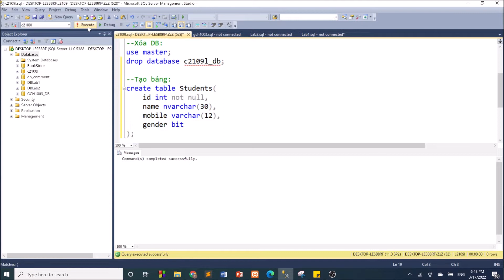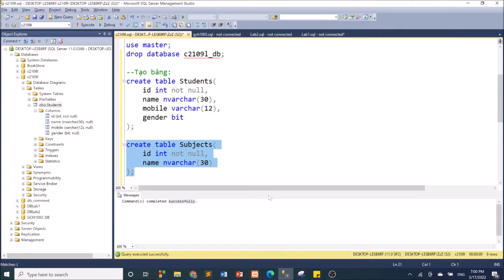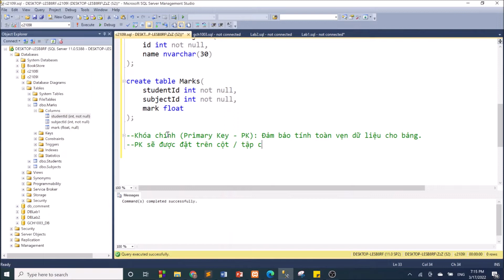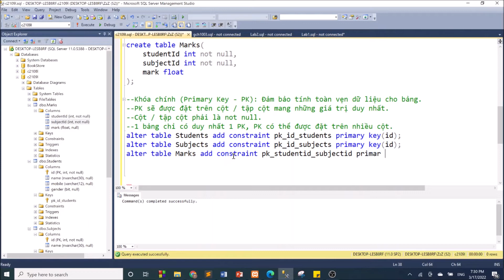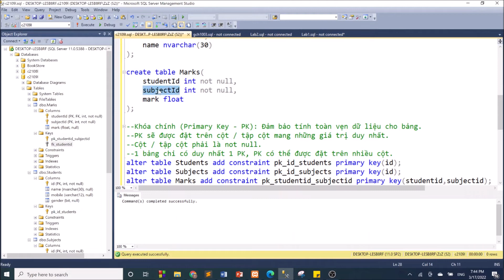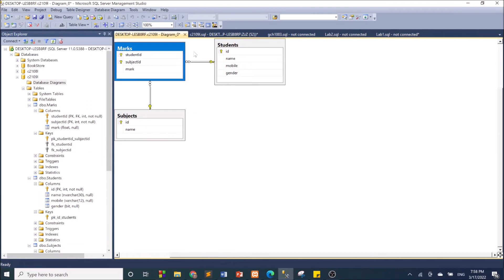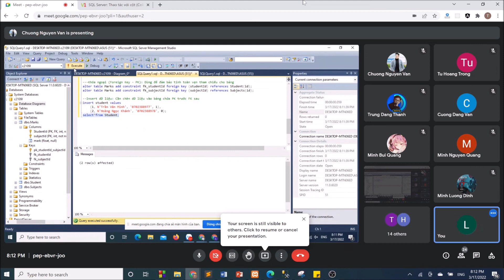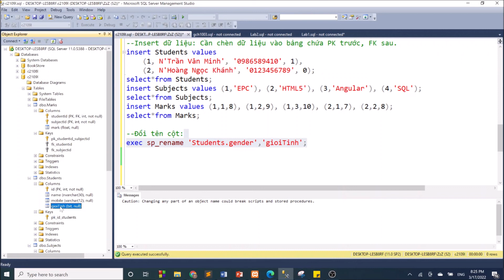SQL-C2109L: Buổi 2. Khóa chính (PK), khóa ngoại (FK), chèn dữ liệu, sửa tên cột